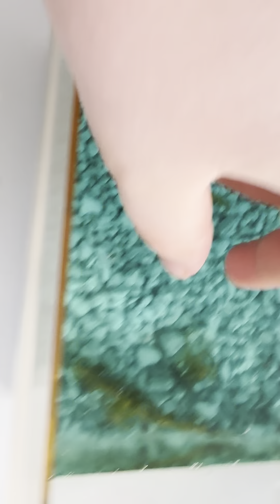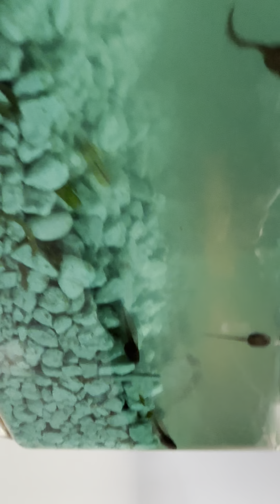Frog watch 2023#4